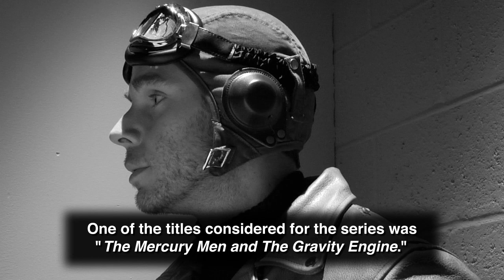The Mercury Men: Episode 2 - Director's Notes Edition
Episode 2 - SKYSCRAPER SABOTEURS - Jack and Edward trail the Mercury Men through the mammoth skyscraper to discover their destructive plans.

What are "Director's Notes?" Behind-the-scenes text pop-ups that appear throughout the episode. Also includes deleted scenes, outtakes, and visual FX breakdowns. It's all the special features you love in a DVD, but you get to watch them online for free!

Chris Preksta

STORY BY
Chris Preksta
Ben Shull

CAST
Mark Tierno. Edward Borman
Curt Wootton. Jack Yaeger
Amy Staggs. Grace
James Fitzgerald. Dr. Tomorrow
Nathan Hollabaugh. The Battery
Aaron Kleiber. Janitor
Kevin Vinay. Patrick Glen
Devin Reilly. Mercury Engineer
Nick Keeley. League General
Rick Montgomery. League Member
Tim Lightholder. League Member
Scott Stevens. League Member

PRODUCED BY
Kati Lightholder
Chris Preksta

MUSIC
Chris Preksta

PJ Gaynard

Chris Preksta

COSTUME DESIGNER
Ricky Lyle

Lisa Tedde

ART DIRECTION
Chris Preksta

ASSISTANT DIRECTOR
Ben Shull

GAFFER
Tyson VanSkiver

ASSISTANT CAMERA
Lindsey Phillips

KEY GRIP
Anthony Beckwith

GRIP
Josh Caldwell
Tnaya Witmer
Don Yockey
Kenny Chatters
Jordan Paley
Luke Vickless

SOUND RECORDING
Evan Cooksey
Steve Graham
Julian Evans

Damon J. Claus
Julian Evans
Market St. Sound

ASSISTANT EDITOR
Tyson VanSkiver

STUNT COORDINATOR
Jason Silvis

PRODUCTION ASSISTANTS
Julia Wessel
Katie Jacobs

Gaff House
Goat Milk Fudge
Jeff Garton

OFFICE EXTRAS
Shirley Ann Berkey
Chad Church
Connie Donovan
Kevin Smith
Todd Olson
Pamela Palmer
Tony Slomkoski
Laura Welsh
Kati Lightholder
Ben Shull
Devin Reilly

CATERING
Kathy Bain
Connie Donovan
Amy Madia
Amy Melder
Ashley Preksta
Jen Reilly
Veronica Reilly
Christina Shaffer
Meagan Sitar
Allison Tobik
Rosie Trombetta
Linda Urbaniak

SPECIAL THANKS
North Way Community Church
Donna Conway & Conway Insurance
Merrille Stabile
John Hoppe
Alco Parking
Bill Adams Jr. & Bill Adams Sr.
Adams Manufacturing
Andrew Mclean
Rob Deaner
Michael Green
Nicole Wootton
Felicia Day
Wilson Cleveland
Linda Urbaniak
Verna Kendall
The Campbell Family
Cindy Gaynard